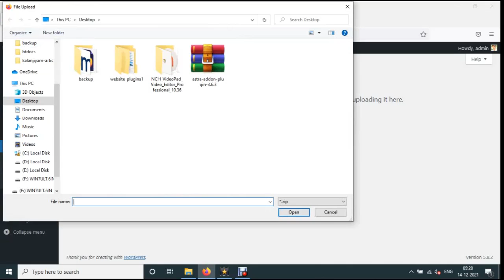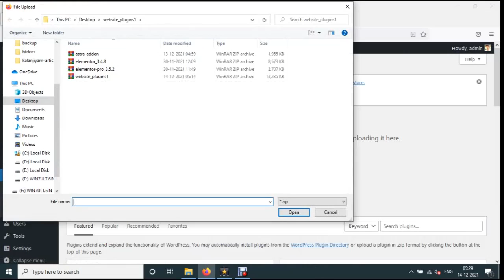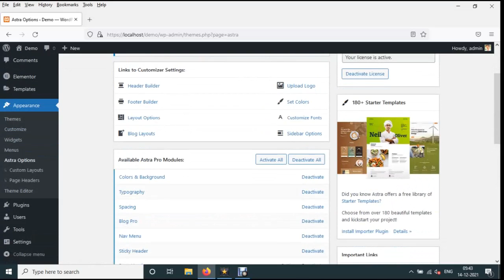lession 2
WordPress Webdevelopment Program - Lession 2